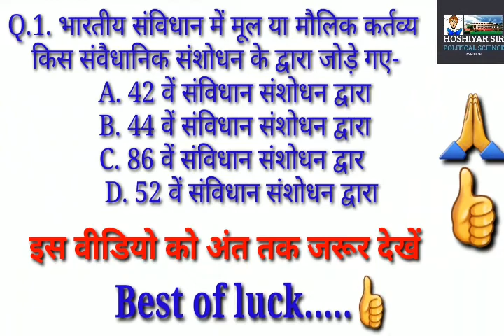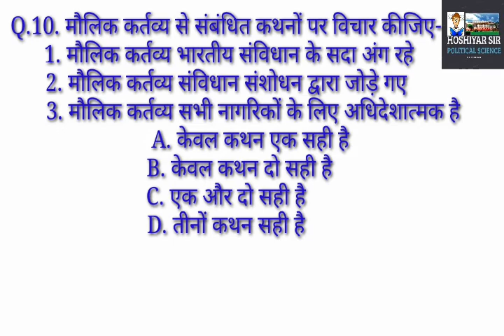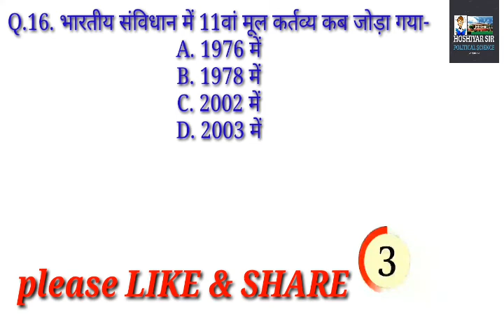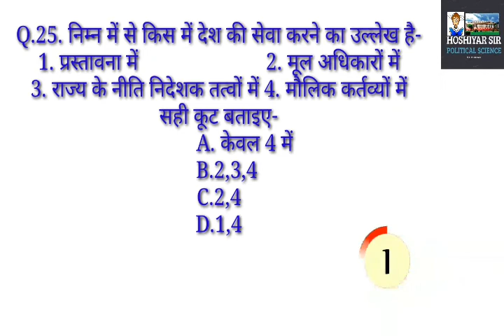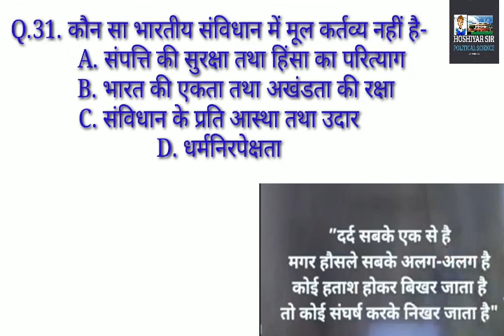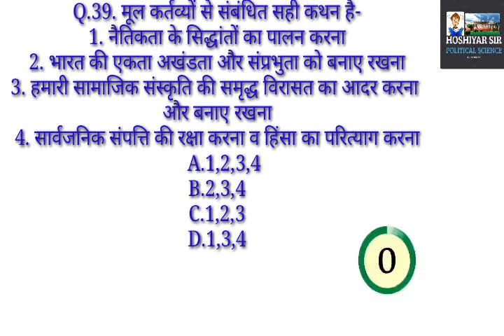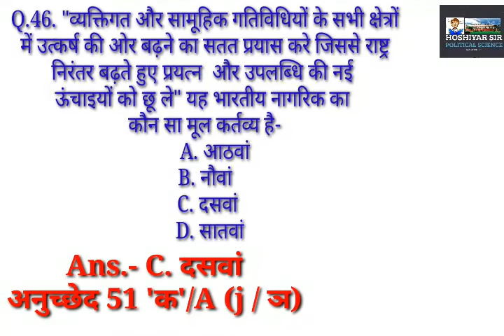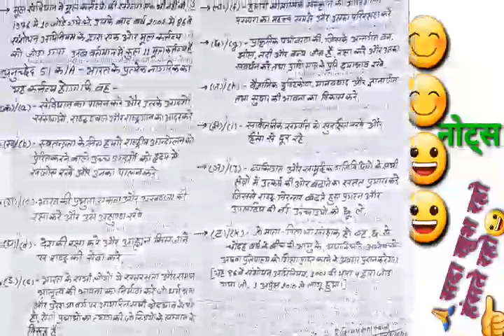Indian polity Test Series-18|| मूल कर्त्तव्य|| भारतीय संविधान का भाग 4 'क'/'A'||FUNDAMENTAL DUTIES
Indian polity Test Series-18|| मूल कर्त्तव्य|| भारतीय संविधान का भाग 4 'क'/'A'||FUNDAMENTAL DUTIES || मूल या मौलिक कर्तव्यों की प्रश्नोत्तरी प्रैक्टिस सेट